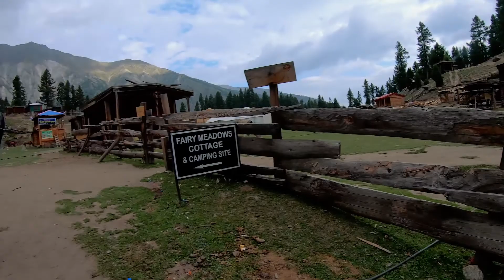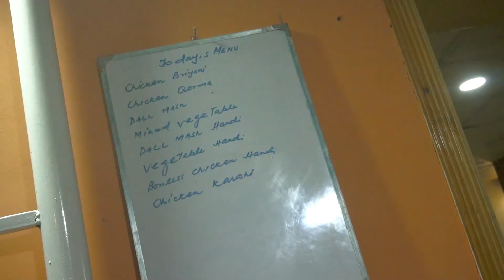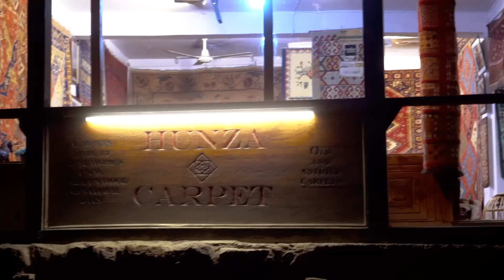Boys are ready for Hunza | ep 03